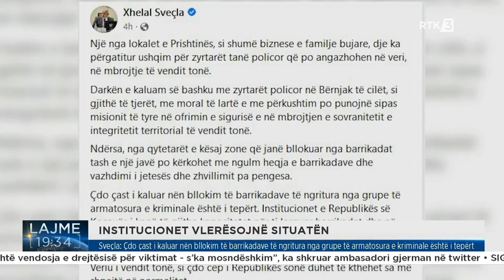Sveçla: Në koordinim me partnerët ndërkombëtar jemi duke vlerësuar situatën për reagim adekuat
Follow RTK:Sveçla: Në koordinim me partnerët ndërkombëtar jemi duke vlerësuar situatën për reagim adekuat